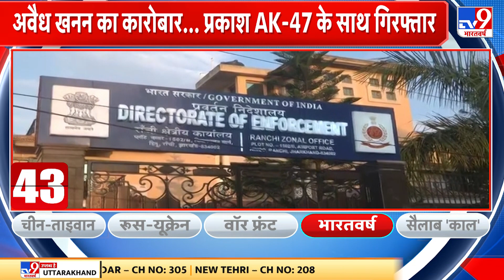Jharkhand: ED के शिकंजे में Hemant Soren के करीबी, मुख्यमंत्री की बढ़ी मुसीबत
सूत्रों के अनुसार, ऑफिस ऑफ प्रॉफिट के आरोप में चुनाव आयोग ने झारखंड के सीएम हेमंत सोरेन की विधानसभा सदस्यता रद्द कर दी है. सोरेन पर साल 2021 में माइनिंग मंत्री रहते हुए खुद को सरकारी जमीन पर पत्थर की खदान का पट्टा देकर अपने पद के दुरूपयोग का आरोप था. सोरेन पर जनप्रतिनिधित्व अधिनियम 1951 की धारा 9ए के उल्लंघन करने के मामले में चुनाव आयोग ने सदस्यता रद्द करने की अनुसंशा राज्यपाल को भेजी.